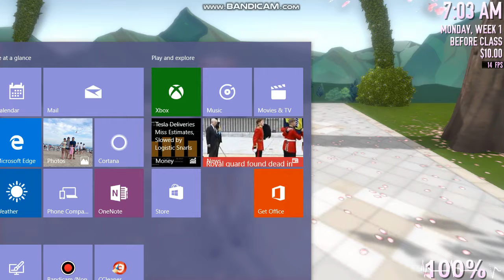Play as Kayuga Wakaizumi by Akane I New Hair I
Sorry! No DL for this mod :)
If you want please join her discord
See you! :)
˚ ₊˚ˑ thαnĸѕ ғσr wαtchιng! ʚ₍ᐢ ›̥̥̥ ༝ ‹̥̥̥ ᐢ₎ɞ 🌸·˚ ₊˚ˑ
· · ·𖥸· · ·

Don't drama on my channel I hate it
If you don't like my video please get out
It is strictly forbidden to insult GAME CHARACTERS
Don't punch my other ship
If there's anything, please discuss it with me: